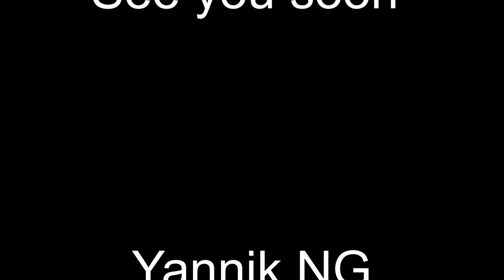Heide Logistik DAF XF530 / Night Time is Right Time!